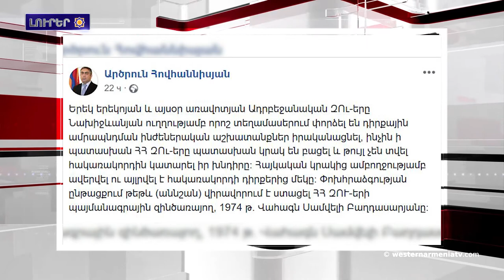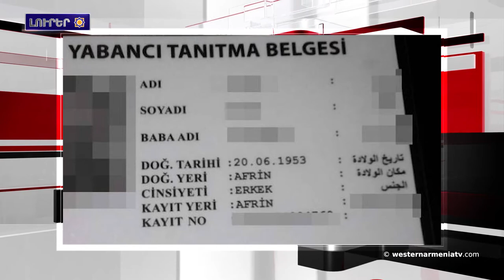Լրահոս 2018-07-02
1․ Գենետիկ պաշարներն ու տարածքային բռնագրաւումը

2․ՀԱՅՐԵՆԻՔ
Արեւմտեան Հայաստանի Հանրապետութեան պաշտօնաթերթ

3․Նախճաւանի հատուածին իրավիճակը համեմատաբար հանգիստ է. Արծրուն Յովհաննիսեան

4․ Թրքական օդուժը հարուածներ հասցուցած է Իրաքի հիւսիսային շրջաններուն

5․ Աֆրինցիներուն բաժնած են թրքական անձնագիրներ

6. Իսրայէլական հրասայլերը մօտեցած են Սուրիոյ սահմանին

7․ Անկարան եւ Թեհրանը տնտեսական ճգնաժամի մէջ են